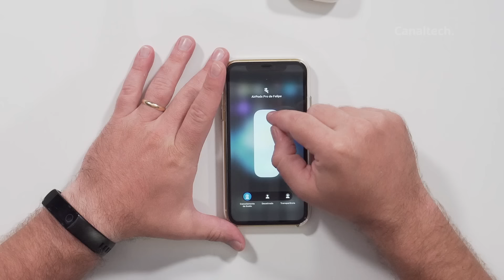AirPods Pro: som de qualidade mesmo não sendo "Pro" [Análise/Review]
Ficamos algumas semanas com os AirPodsPro da Apple, e eles representam não apenas uma evolução no visual em relação aos AirPods convencionais, como também incorpora um conjunto de tecnologias bastante interessantes. Mas será mesmo que eles merecem o "Pro" que dá nome ao produto?

Apple AirPods Pro

Xiaomi Redmi Note 7
Xiaomi Mi 8 / Mi 8 Lite
Xiaomi Mi A2 (O mais barato!)